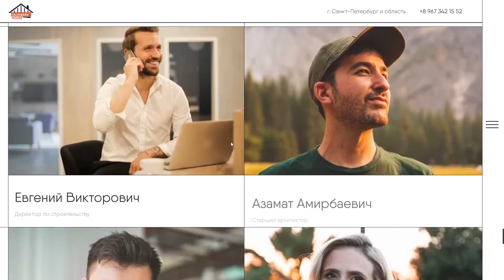Fachwerk House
Fachwerk House  By Anton Artemov From Russia
Modern aesthetic half-timbered houses according to German technologies in St. Petersburg and the region